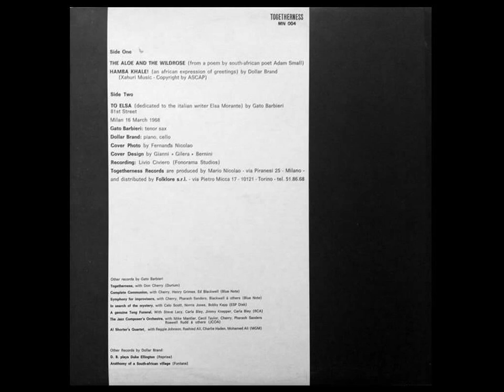Gato Barbieri / Dollar Brand - To Elsa / 81st Street Intro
From "Gato Barbieri / Dollar Brand ‎- Hamba Khale!"

Label:  Togetherness ‎- MN 004  (LP)  Italy 1968

Composed by Gato Barbieri

Tenor Saxophone – Gato Barbieri
Piano, Cello, Tambourine – Dollar Brand

Recorded at Fonorama Studios, Milan, Italy on March 16, 1968
Produced by Mario Nicolao